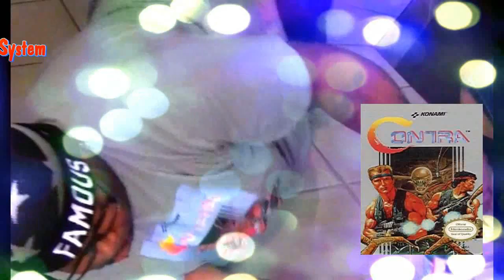5 Minute Retro Episode 7 Why New Years Resolutions?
During this time of the year, when all of the shopping is done, gifts are wrapped up and then given just to see the presents unwrapped again (SMH) Now, once again, It's time to decide how you want to change for the next year.. the infamous NEW YEAR RESOLUTION!  The Famous Kid and Echo Rayne  game up with some non-sense- see what we have to say about this subject...Get ready to have a laugh and be motivated for change at the same time!!!